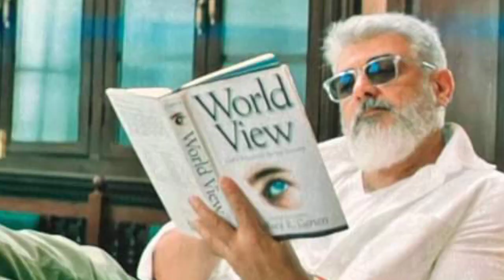அஜித் ரசிகர் மன்றம் புதிய முடிவு அஜித் எடுத்துள்ளார்!|புதிய தகவல் செய்தி| Ajith new plan|AK Fans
அஜித் ரசிகர் மன்றம் புதிய முடிவு அஜித் எடுத்துள்ளார்!Ajith sir next plan semma treat don't miss it